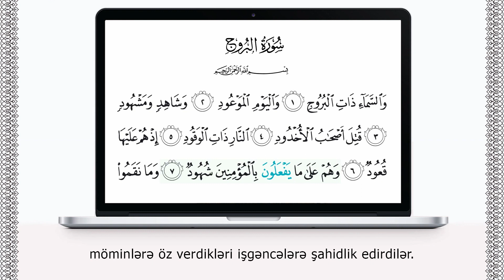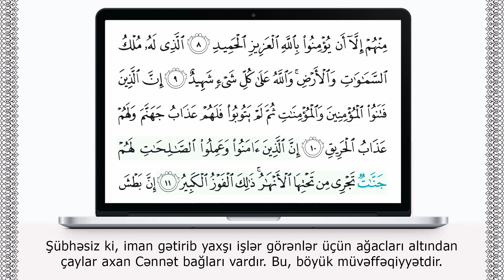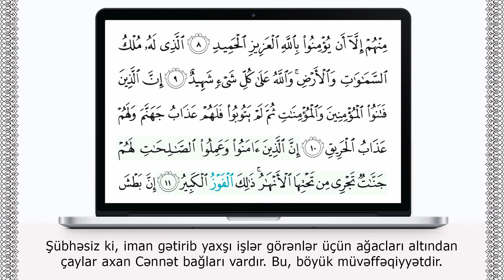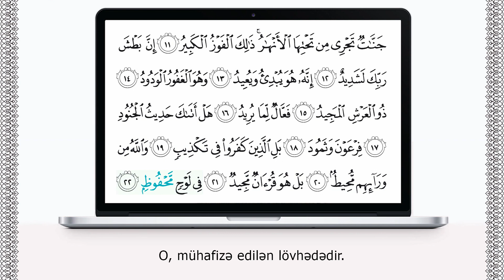BURUC surəsi | sözbəsöz oxunuşu | alt yazılarla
Qur'anın 85-ci surəsi olan "Əl-Buruc", "Bürclər" surəsi. 22 ayədir. Məkkədə nazil olmuşdur.

🔴 Qeyd edək ki, transkripsiyadakı cüt saitlər, uzatma kimi oxunacaq (Məsələn : "zəətil" kəlməsindəki cüt "ə" kimi) 🔴

🔘 Vəs-səməə'i zəətil-buruuc. Vəl-yəvmil- məv'uud. Və şəəhidiv və məşhuud. Qutilə əshəəbul-uxduud. Ən-nəəri zəətil-vəquud. İz hum ələyhəə qu'uud. Və hum ələə məə yəf'əluunə bil-mu'miniinə şuhuud. Və məə nəqamuu minhum illəə əy-yu'minuu billəəhil- əziizil-həmiid. Əlləzii ləhuu mulkus-səməəvəəti vəl- ərdi vallaahu ələə kulli şey'in şəhiid. İnnə-lləziinə fətənuul-mu'miniinə vəl-mu'minəəti summə ləm yətuubuu fələhum əzəəbu cəhənnəmə və ləhum əzəəbul-həriiq. İnnə-lləziinə əəmənuu və əmilus-saalihəəti ləhum cənnəətun təcrii min təhtihəl-ənhəəru zəəlikəl- fəvzul-kəbiir. İnnə bət'şə Rabbikə ləşədiid. İnnəhuu huvə yubdi'u və yu'iid. Və huvəl-ğafuurul-vəduud. Zul-ərşil-məciid. Fə'əəlul-liməə yuriid. Həl ətəəkə hədiisul-cunuud. Fir'əvnə və səmuud. Bəlilləziinə kəfəruu fii təkziib. Vallaahu miv-varaa'ihim muhiit. Bəl huvə Qur'əənun məciid. Fii ləvhim məhfuuz.